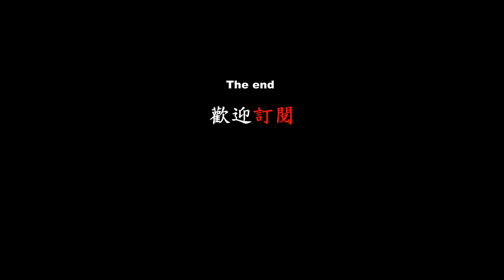新荷蘭耕耘機TL100